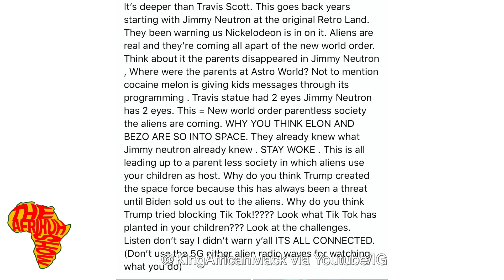The AstroWorld Fest tragedy was predicted on Jimmy Nuetron years ago!